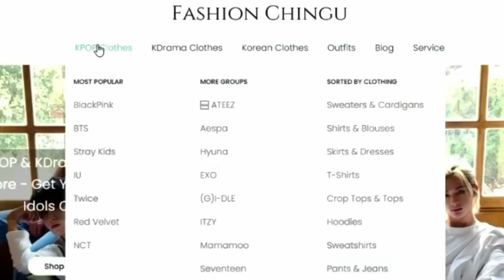ateez and their ✨problems✨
all the video links and credits will be linked soon!